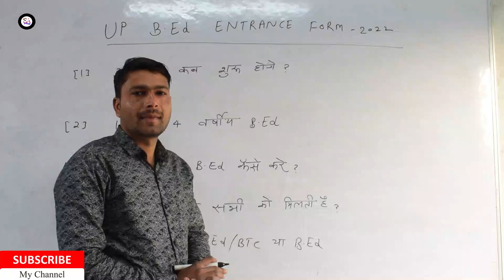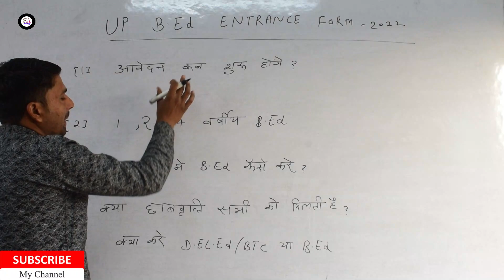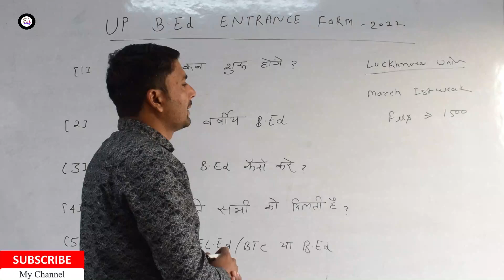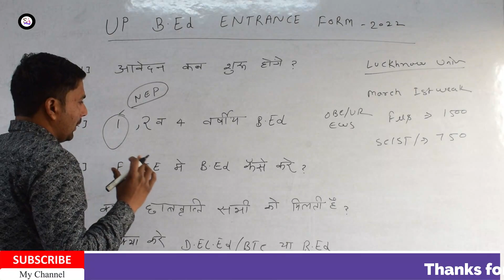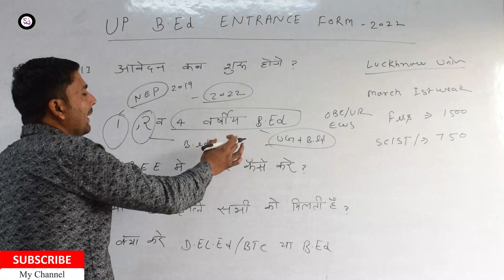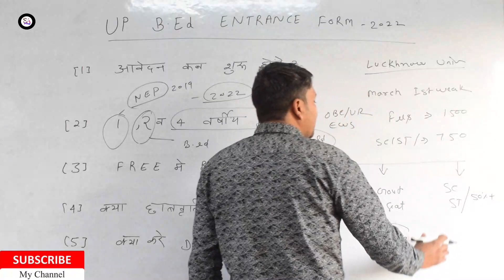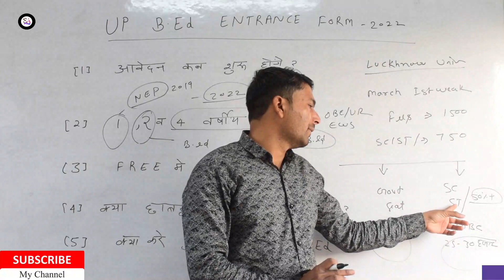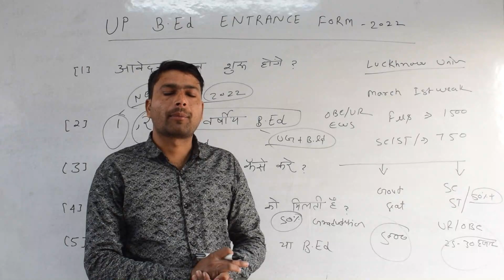up b.ed entrance exam 2022